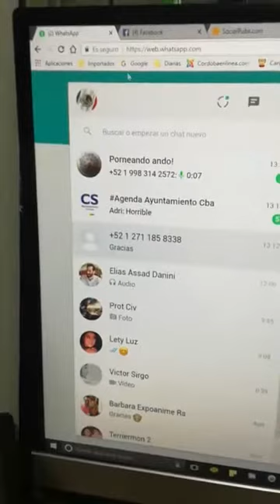Así se vivió el temblor en CordobaVer 19/09/2017